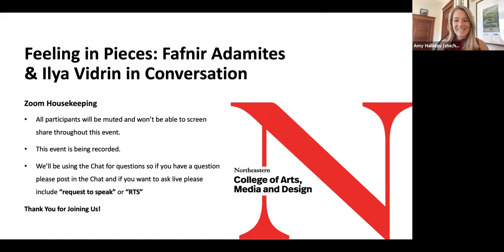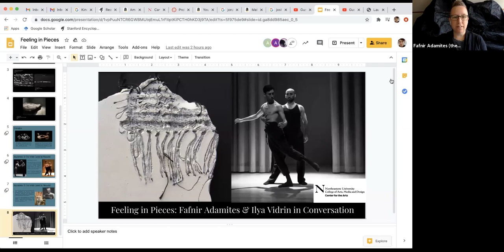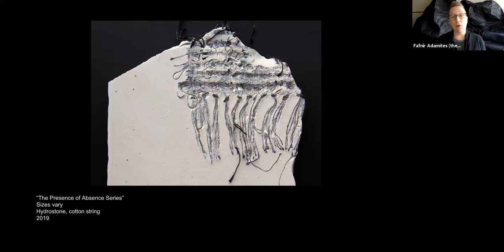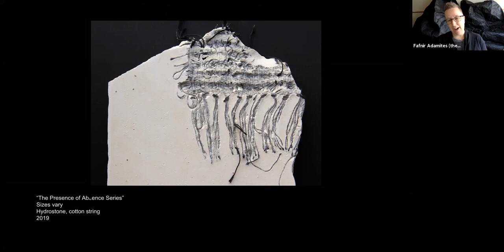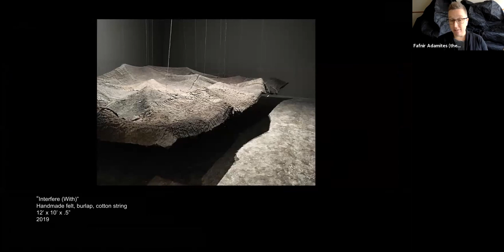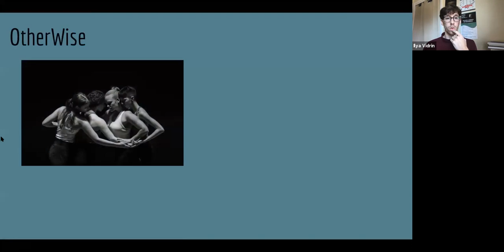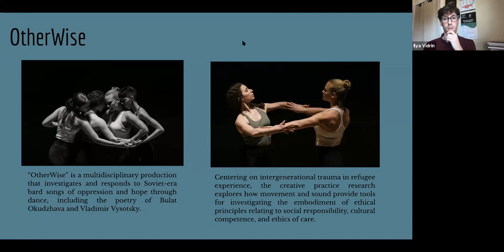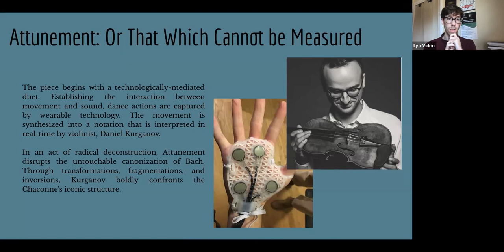Feeling in Pieces: Fafnir Adamites and Ilya Vidrin in conversation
How can creative practice offer indirect ways of grappling with experience and intergenerational trauma? How might visual and performing artists render the invisible salient, beyond literal forms of representation?

Gallery 360 exhibiting artist Fafnir Adamites, and CAMD post-doc performer, educator and researcher, Ilya Vidrin, reflect on their practices, processes and teaching in this lunchtime talk moderated by Director of the Center for the Arts, Amy Halliday.